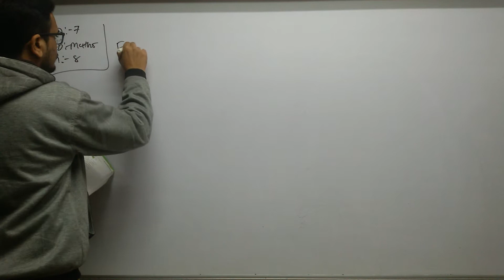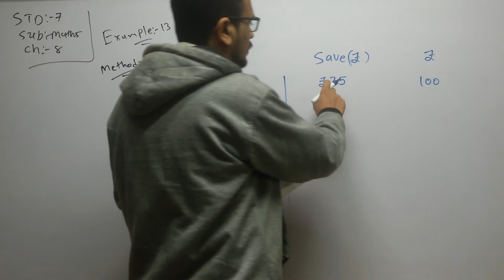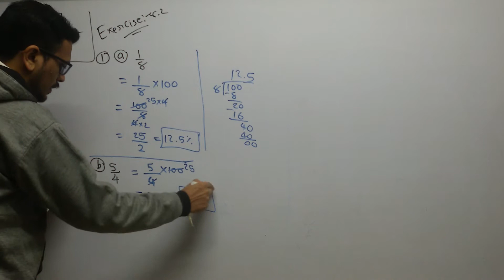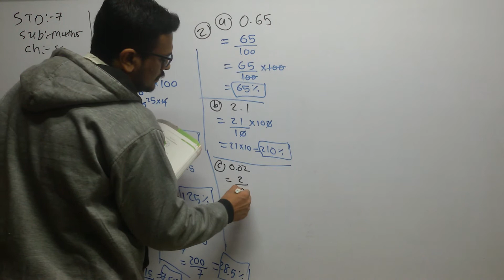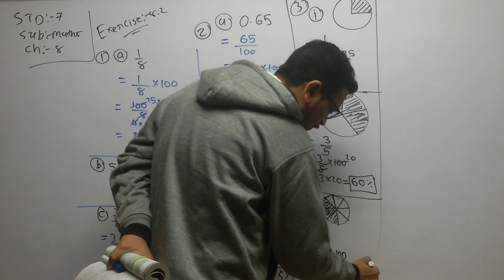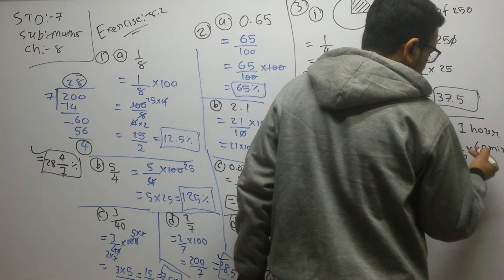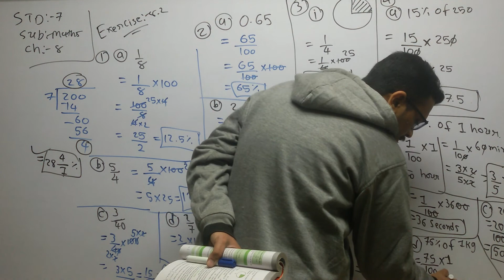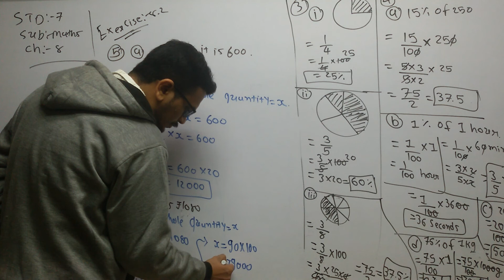Std 7 Eng Med Maths ch 8 P3